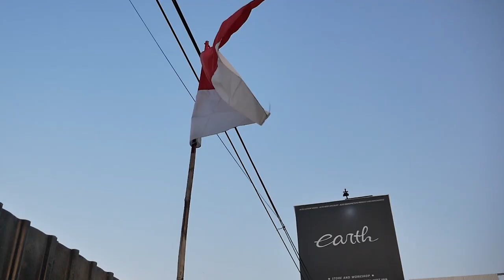MODIFIKASI YAMAHA R1 UDAH KELAR LANGSUNG REVIEW + TEST RIDE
Hello Earth!
WELCOME BACK WITH US, DI VIDEO KALI INI KAMI MODIF ABIS SI YAMAHA R1 UDAH BERES, WARNA BARUNYA GOKIL DAN CLEAN BANGET GUYS SEKALIAN DI TEST RIDE SUARA DAN SPEEDNYA JUGA SADIS, YUK GUYS TONTON BARENG